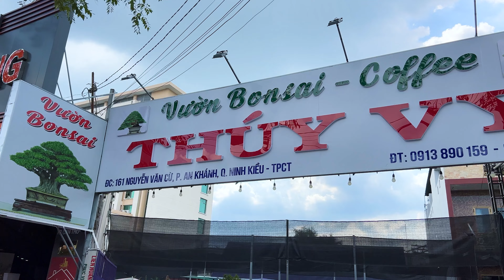Phúc bonsai 2/5 #0939435790 chào bán lô bonsai - Tùng, Linh Sam, Mai Chiếu Thủy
🚩 Quý khách có nhu cầu giới thiệu, quảng cáo cây cảnh : O931 O77 665 (Huy Tuấn chủ kênh)